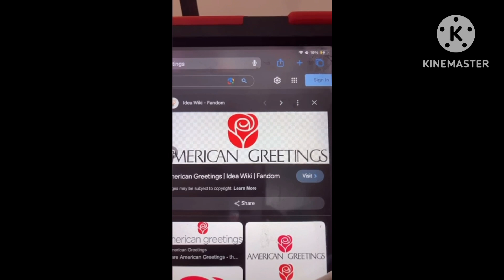A Video For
The Electric Company (2009) Funding Credits

For @hoanganhle0400